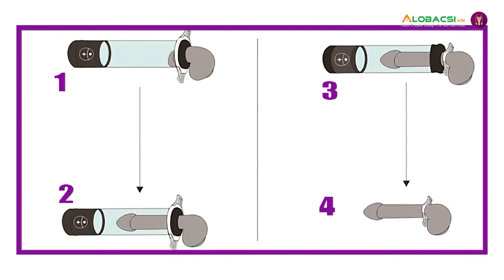Cho "cậu nhỏ" đeo nhẫn và cái kết tím bầm | Hỏi Đáp Nam Khoa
Vòng nhẫn (Actis ring) là vòng dùng để điều trị các bệnh lý Rối loạn cương nặng, kết hợp với máy hút chân không (Vacuum device). Thiết bị này nên được dùng khi được các bác sĩ hướng dẫn.

Tuy nhiên, nhiều nam giới tự ý sử dụng loại vòng nhẫn này với mục đích cải thiện chuyện yêu và để lại cái kết đau lòng. Cùng theo dõi BS Lê Vũ Tân chia sẻ câu chuyện dưới đây.

Thực hiện: Lê Bình - Thành Nam